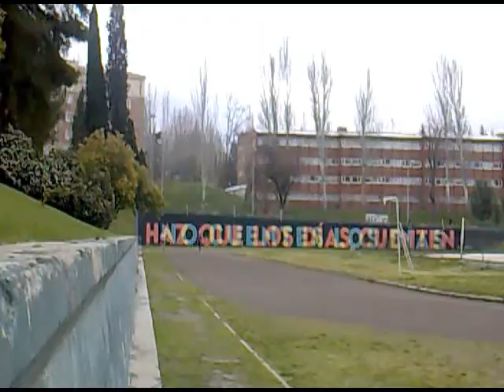100 y 400 metros lisos en el SEU ( Madrid ) Marzo 2016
hola estoy aqui en el SEU haciendo los 100 y 400 , creo cumplir mas o menos